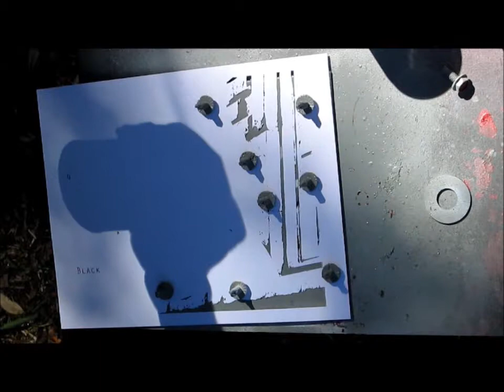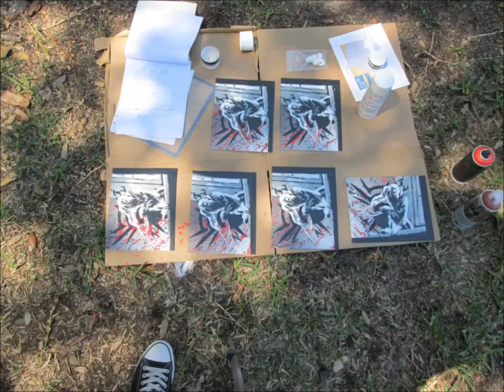Stenciling Corvo Attano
Available on etsy